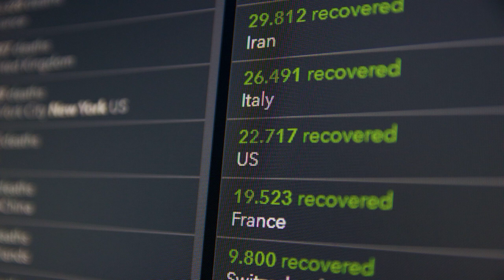Callcenter Scamanruf - Die übliche Masche